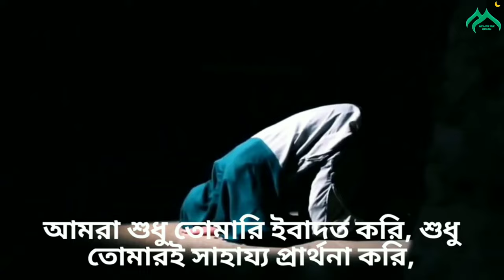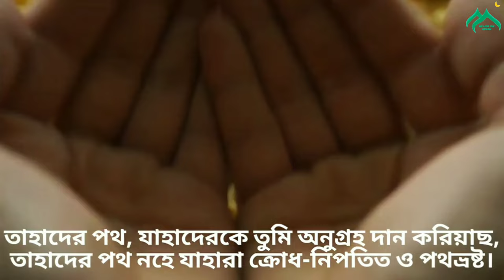সূরা ফাতিহা বাংলা অর্থসহ।Surah Fatiha with Bengali meaning.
সূরা ফাতিহা

সূরা ফাতিহা বাংলা অর্থ

সূরা ফাতিহা বাংলা অনুবাদ

সূরা ফাতিহা বাংলা উচ্চারণ

সূরা ফাতিহা অনুবাদ সহ